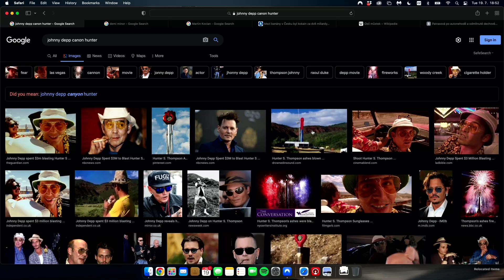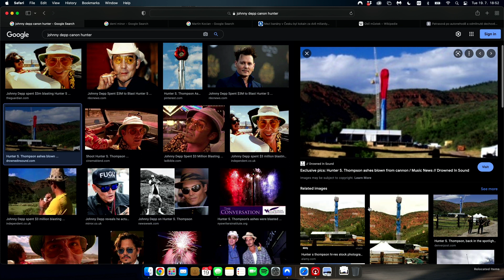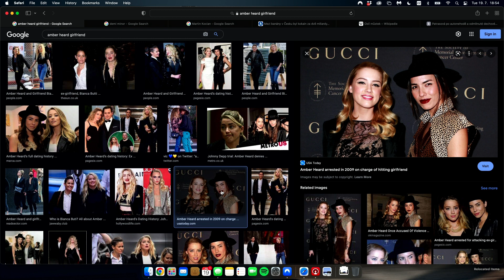Vilém Vlašic - KAUZA JOHNNY DEPP VS. AMBER HEARD [Shrnutí BROCAST #86]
Při rekapitulaci toho, co se stalo za posledních 12 měsíců jsme samozřejmě nemohli opomenout ugrilovat Amber Heard za to, co předváděla u soudu s Johnnym Deppem. Jakej na to máte názor vy? V jakém jste týmu? Dejte vědět.

🔋 | WHOOP - NEJLEPŠÍ ZAŘÍZENÍ NA MĚŘENÍ SPORTU, SPÁNKU A ODPOČINKU

🍷 | SIX-PACK VÍN U WINEGEEKA
Využijte slevového kódu: 10BROCAST

♥️ | SPECIÁLNÍ PODĚKOVÁNÍ
Děkujeme PIVOVARU PROUD za dodání paliva do podcastu. Měli jsme zapůjčenou pípu a desetilitrový soudek piva TheMže a bylo to vynikající. Více informací na

Dále děkujeme VINAŘSTVÍ PLENÉR za výborná vína. Během natáčení jsme pár lahví vypili a určitě si budeme objednávat do zásob. Více informací na